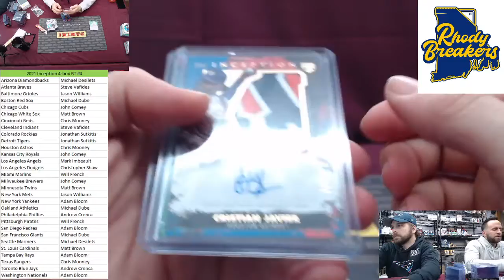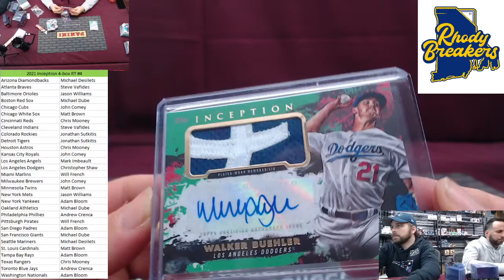2021 Inception Baseball 4 box RT #4